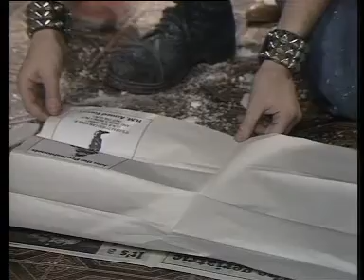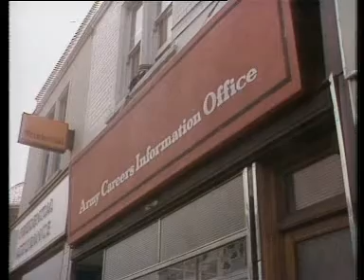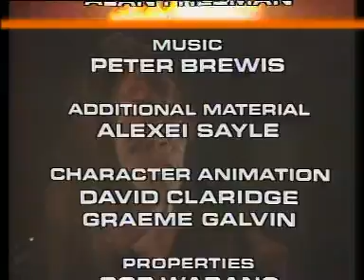The Young Ones S2E2 Cash